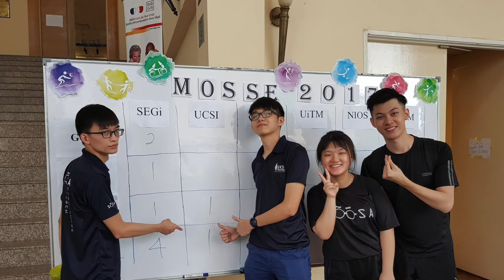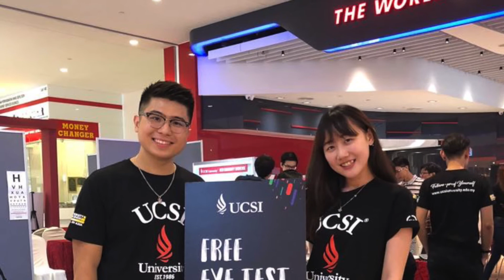SOOSA Photo Slide Show | [THROWBACK VERSION]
Hello My name is Danny! In this video, I gathered some of the photos from previous event of Optometry Club. Hope I can bring back some good memories! ^^ I really hope that you will this video, and if you like it please give this video a like and SUBSCRIBE to my channel and share this video with your friend! =D